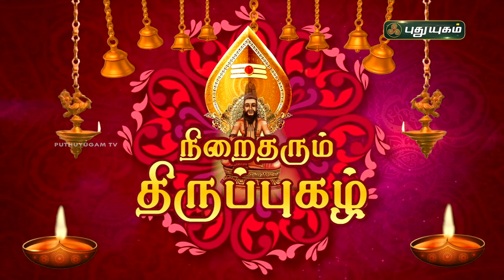நிறைதரும் திருப்புகழ்! பகுதி - 41 | விளக்கவுரை | Thiruppugazh | Arunagirinathar | PuthuyugamTV